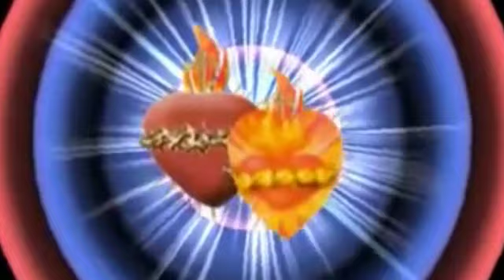Coming Soon.....Kaul Kekal Suster FCJM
Semoga Acara Pengikraran Kaul Kekal Berjalan Dengan Lancar.